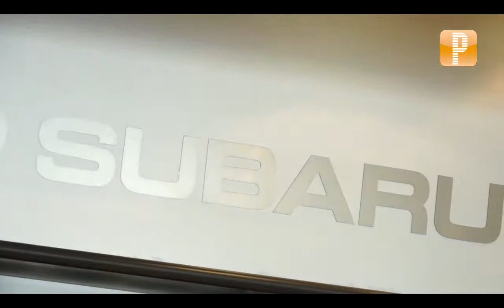Pulso Deportes: Subaru y su positivo año de la mano del running y la bibicleta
Subaru y su positivo año de la mano del running y la bibicleta